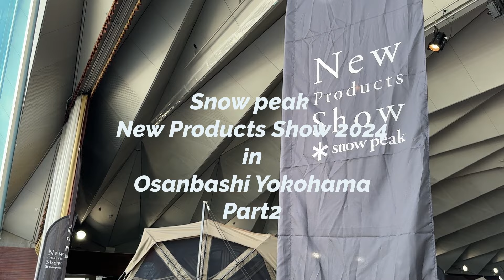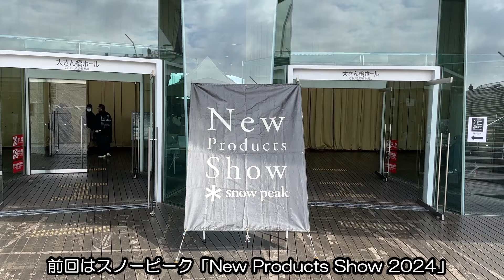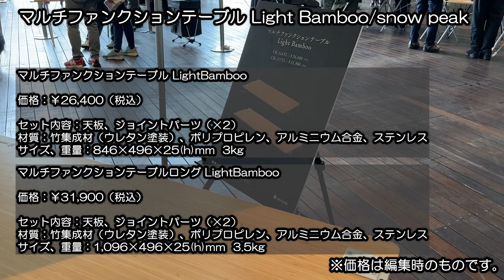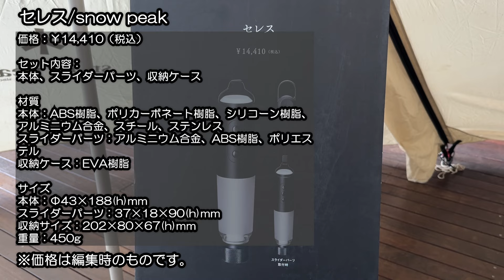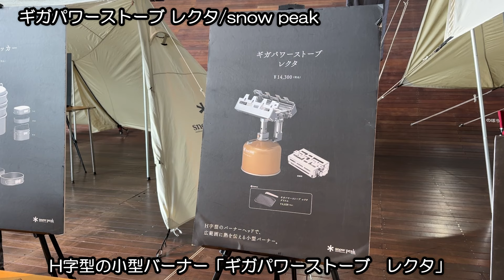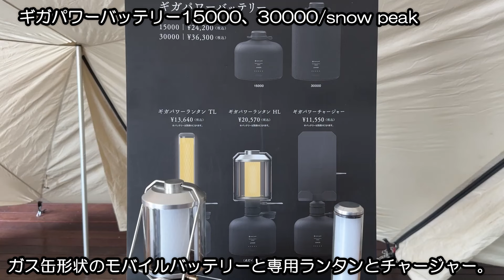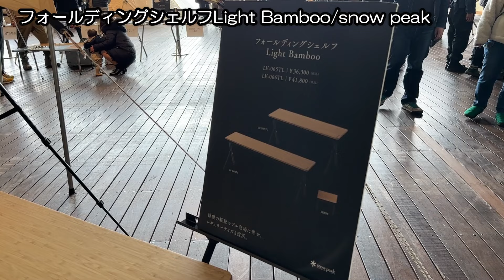セパレートIGT登場！2024年スノーピーク新製品展示会レポート（キャンプギア編）【2024 snow peak New Products Show】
ごめんなさい🙇🏻‍♂️字幕に誤記がありました‼️
9:40のところの新商品
誤「エクス」→正「ニクス」

【動画の概要】

前回に引き続き2024年スノーピークの新製品をご紹介します。

今回はキャンプギア編となります。

また引き続きスノーピークスタッフさんに今年オススメキャンプギアをお伺いしました。

00:00 ~ オープニング

01:43 ~ セパレートIGTフレーム、IGTハンギングラックその他

05:56 ~ セレス
スノーピーク鹿沼キャンプフィールド&スパ 久保さん

09:03 ~ 2024新製品一覧

13:06 ~ セイエン
スノーピークストアアルペンアウトドアーズ カメイドクロック店　金子さん

14:45 ~ フォールディングシェルフ Light Bamboo
スノーピークストアWild-1多摩ニュータウン店　中塚さん

16:21 ~ エンディング

※ジュンCAMP Channelは、Amazon.co.jpを宣伝しリンクすることによってサイトが紹介料を獲得できる手段を提供することを目的に設定されたアフィリエイトプログラムである、Amazonアソシエイト・プログラムの参加者です。